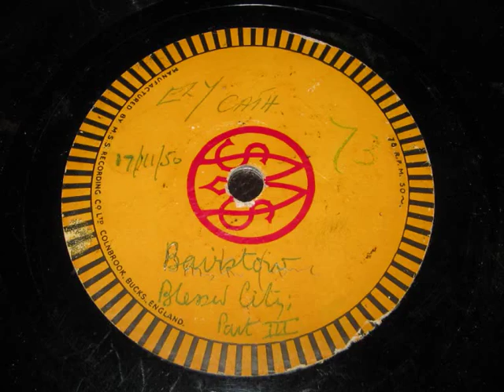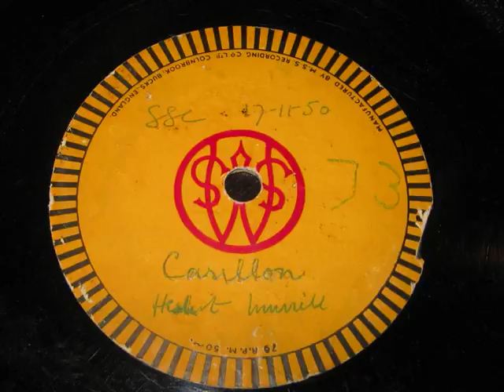Herbert Murrill: Carillon - Ely Cathedral, 17th November 1950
Unknown organist, but could be Sidney Scholfield Campbell, who was organist from 1949 to 1953.

Acetate disc, probably unique, in poor condition.  The reverse side (the final part of Bairstow's Blessed City, Heavenly Salem - parts 1 & 2 missing) identifies the recording as Ely Cathedral.  I also have a similar acetate of Murrill's Magnificant and Nunc Dimittis from Ely, which I will upload when time permits.